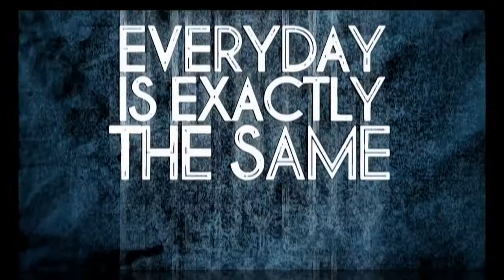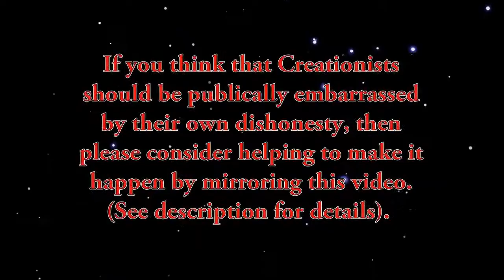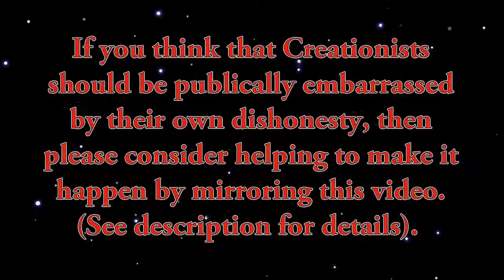[Mirror] Some Questions For VenomFangX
Original description from TheLivingDinosaur:
The fact that Shawn tried to claim that the Big Bang was described in the Bible has always bugged me since I made Holy Hallucinations 19 and I've brought up the discrepancy a number of times to him but he's never had the decency or the testicles to explain himself.

Luckily for me he's gone and damned himself from his own mouth and I'm putting out this video to draw a line under the subject now that I have clear evidence that he's still the same old dishonest little Christian that he's always been.

I'm going to try and put this up as a response to Shawn's "9 Reasons Why It's Time for Thunderf00t to Quit" video, but I have absolutely no reason to believe that it will be accepted nor that Shawn will do anything to explain himself. With that in mind, I would at the very least like to embarrass him for his dishonesty as much as I can by having the video pop up in as many places as possible. If you agree and would like to help with that then please feel free to mirror this video on your channel, or anywhere else for that matter. If you don't know how to download videos from Youtube, you can get an HD copy from here:

VenomFangX's four-part interview on Tuesday Afternoon (the clips used in this video are in part 1):

Music: Antonio Vivaldi, Concerto for Violin and Two Cellos in C Major, 1st and 3rd Movements (RV561, 'Il Proteo')